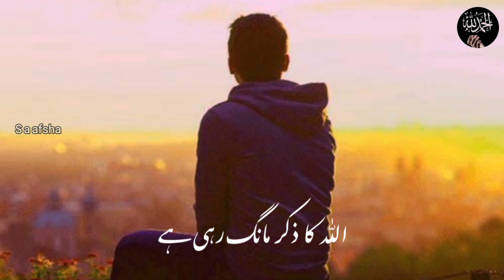heart touching video